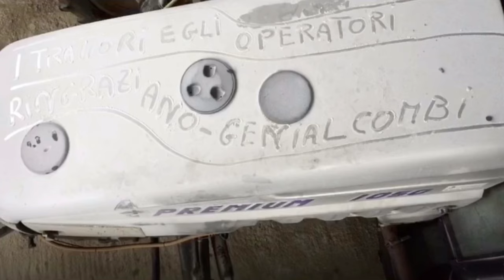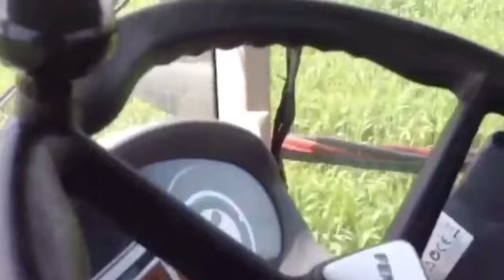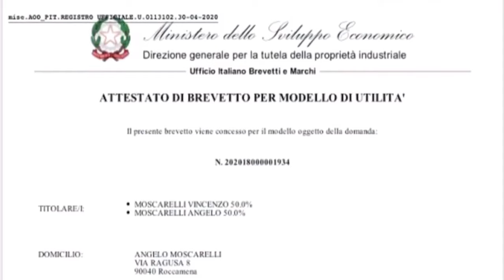Dedicato a chi vuole lavorare la metà e produrre il doppio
Questa è un’idea che ha messo a punto la nostra società agricola Moscarelli , e da tale idea brevettata abbiamo ricevuto un riconoscimento come modello di utilità dall’ente brevetti,la nuova idea consente di spargere sia il concime, sia il diserbante,o fungicidi ecc, posteriormente; a differenza dei sistemi tradizionali, che spargono concime anteriore e diserbante posteriore con moltissimi effetti negativi(irreversibili ) sia alla salute dell’operatore, sia al trattore stesso. Nella prima parte del video  viene  messo in evidenza tutte le problematiche del sistema  esistente prima del nostro brevetto , successivamente inizia la costruzione  del nuovo sistema e la messa  in campo  con gli evidenti benefici economici, agronomici, ambientali.